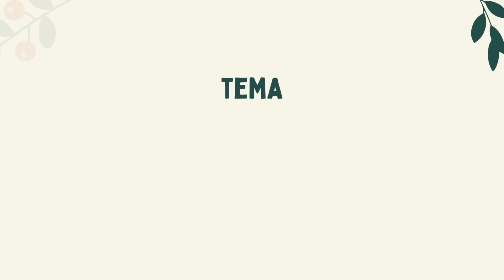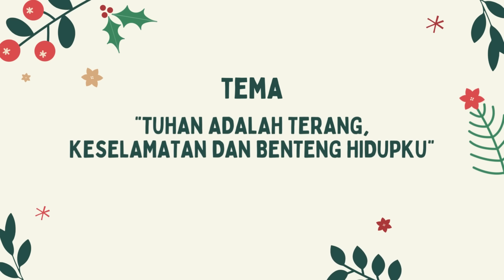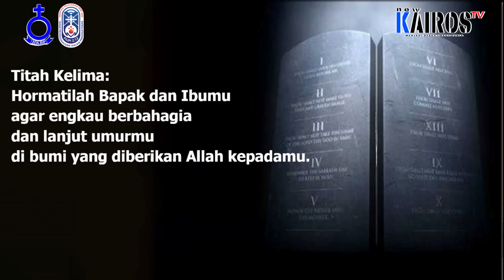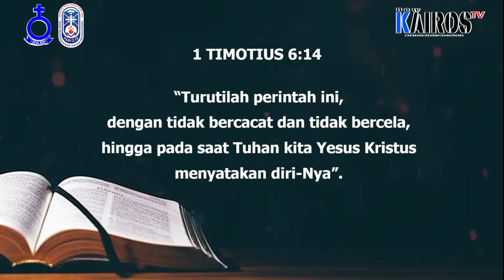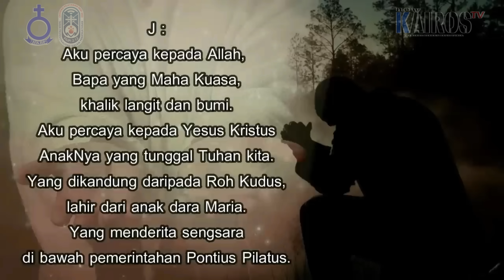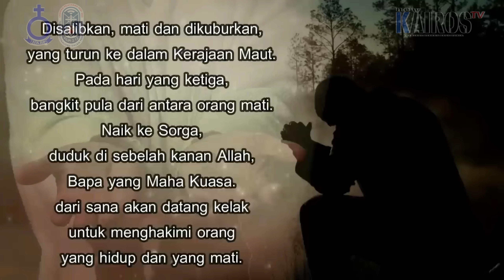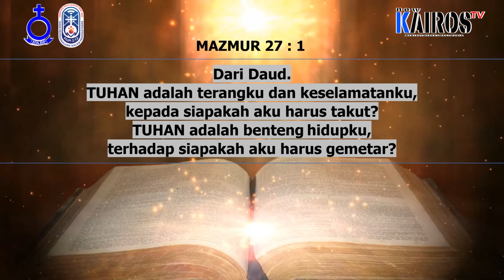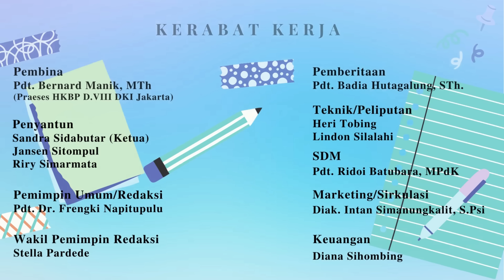𝐈𝐁𝐀𝐃𝐀𝐇 𝐒𝐄𝐊𝐎𝐋𝐀𝐇 𝐌𝐈𝐍𝐆𝐆𝐔 𝐇𝐊𝐁𝐏 𝐃𝐈𝐒𝐓𝐑𝐈𝐊 𝐕𝐈𝐈𝐈 𝐃𝐊𝐈 𝐉𝐀𝐊𝐀𝐑𝐓𝐀, 19 𝗙𝗘𝗕𝗥𝗨𝗔𝗥𝗜 𝟮𝟬𝟮𝟯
🧡 𝐈𝐁𝐀𝐃𝐀𝐇 𝐒𝐄𝐊𝐎𝐋𝐀𝐇 𝐌𝐈𝐍𝐆𝐆𝐔 𝐇𝐊𝐁𝐏 𝐃𝐈𝐒𝐓𝐑𝐈𝐊 𝐕𝐈𝐈𝐈 𝐃𝐊𝐈 𝐉𝐀𝐊𝐀𝐑𝐓𝐀🧡
💚 TEMA : “TUHAN ADALAH TERANG,
 KESELAMATAN DAN BENTENG  HIDUPKU” 💙
💛 Pengkhotbah : Pdt. Losse Sitompul 💛

𝗡𝗘𝗪 𝗞𝗔𝗜𝗥𝗢𝗦 𝗧𝗩 𝗛𝗞𝗕𝗣 𝗗𝗜𝗦𝗧𝗥𝗜𝗞 𝗩𝗜𝗜𝗜 𝗗𝗞𝗜 𝗝𝗔𝗞𝗔𝗥𝗧𝗔 𝗠𝗘𝗡𝗘𝗥𝗜𝗠𝗔 𝗣𝗘𝗥𝗦𝗘𝗠𝗕𝗔𝗛𝗔𝗡 𝗞𝗔𝗦𝗜𝗛 𝗗𝗔𝗡 𝗗𝗢𝗡𝗔𝗦𝗜 𝗕𝗔𝗚𝗜 𝗣𝗘𝗟𝗔𝗬𝗔𝗡𝗔𝗡 𝗠𝗘𝗗𝗜𝗔 𝗠𝗘𝗟𝗔𝗟𝗨𝗜 𝗡𝗢. 𝗥𝗘𝗞:  𝗕𝗔𝗡𝗞 𝗠𝗔𝗡𝗗𝗜𝗥𝗜 𝗡𝗢. 𝟭𝟮𝟯-𝟬𝟬-𝟬𝟳𝟵𝟬𝟰𝟳𝟳-𝟲   𝗔/𝗡 𝗞𝗔𝗜𝗥𝗢𝗦 𝗠𝗨𝗟𝗧𝗜𝗠𝗘𝗗𝗜𝗔 𝗖𝗘𝗡𝗧𝗘𝗥 (𝗖𝗣 : 𝟬𝟴𝟭𝟴-𝟬𝟳𝟴𝟱-𝟳𝟮𝟯𝟴 / 𝘀𝗼𝗯𝗮𝘁𝗸𝗮𝗶𝗿𝗼𝘀)